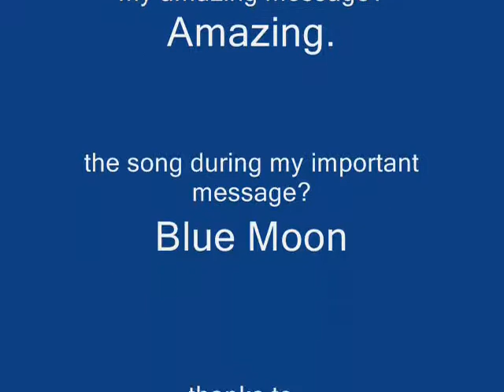Just thought you should know....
health warning from yours truly